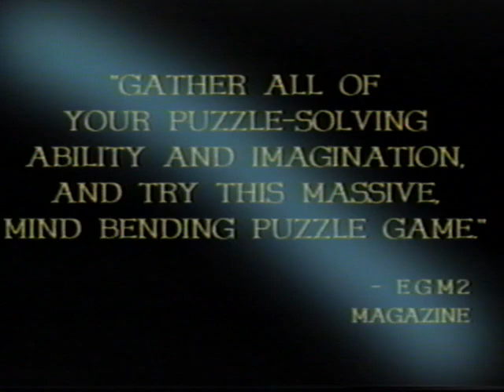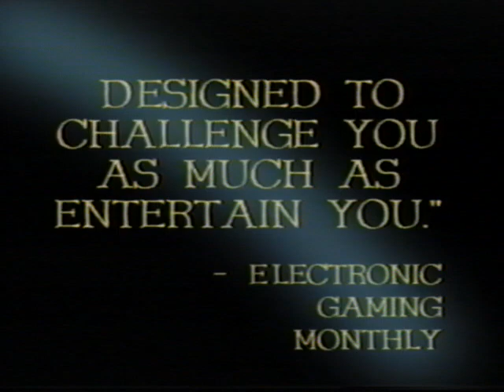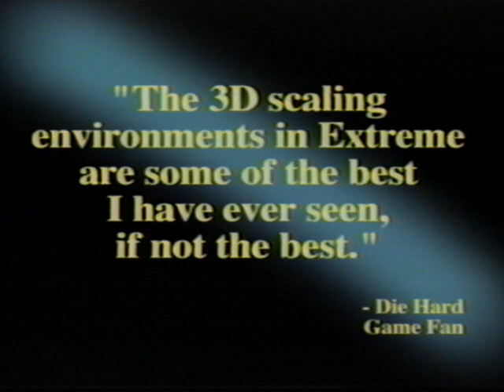"ARE YOU HUNGRY?" VHS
The only thing on the tape or box was "ARE YOU HUNGRY?" in huge capital letters. Turns out it's about tape from 1995 about Sony CD-ROM and Playstation games.